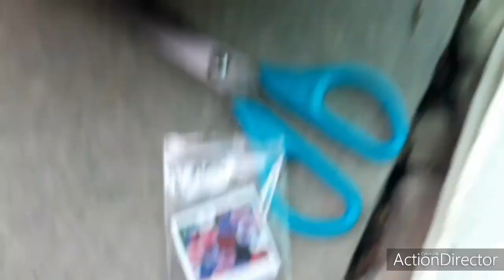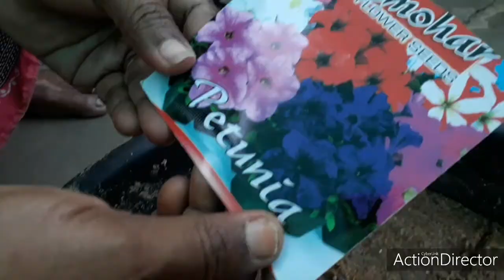winter flower seeds germination...విత్తనాలు 100%మొలకెత్తాలంటే ఏం చేయాలి.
అమెజాన్ లో సీడ్స్ తెప్పించాను.అవి బాగా మొలకలు రావాలంటే మట్టి మిశ్రమం చాలా ముఖ్యం.
మట్టి 30%
కంపోస్టు 30%
ఇసుక, కోకోపీట్ 30%
వేప పిండి, బోన్ మీల్,ఎప్సమ్ సాల్ట్,రెండు స్పూన్లు చొప్పున తీసుకుని మొత్తం బాగా కలుపుకోవాలి.
ఆ మట్టిలో విత్తనాలు వేస్తే 80%మొలకెత్తుతాయి.